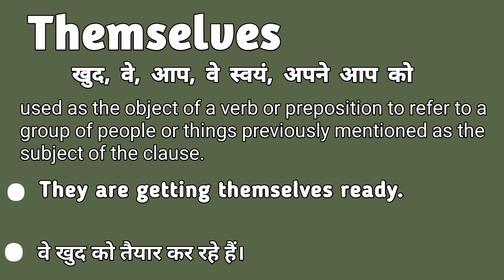Themselves meaning in hindi | Themselves matlab kya hota hai | Themselves explained